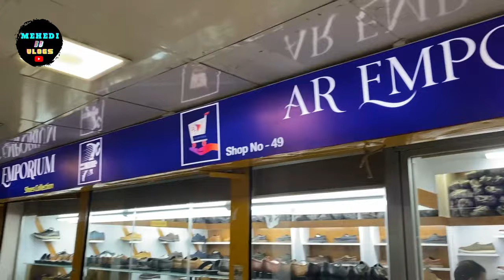ডিস্কাউন্ট অফারে চামড়ার জুতা কিনুন 😱 Original Leather loafers/Shoes/boot Price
ডিস্কাউন্ট অফারে চামড়ার জুতা কিনুন 😱 Original Leather loafers/Shoes/boot Price | Leather Shoes Price|Mehedi BD Vlogs

Shop Name : AR Emporium
Market name: Holland centre
CA-72/1-B,Bir Uttam Rafiqul Islam Sorok,Moddho Badda,Badda,Dhaka-1212

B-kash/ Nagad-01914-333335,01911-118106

দোকানের নামঃ এ.আর. ইম্পোরিয়াম
মার্কেটের নামঃ হল্যান্ড সেন্টার
চ-৭২/১-বি,বীর উত্তম রফিকুল ইসলাম সড়ক,মধ্যবাড্ডা,বাড্ডা,ঢাকা-১২১২।
ইমো/হোয়াটসআপ-০১৯১৪-৩৩৩৩৩৫,০১৯১১-১১৮১০৬
বিকাশ/ নগদ-০১৯১৪-৩৩৩৩৩৫,০১৯১১-১১৮১০৬